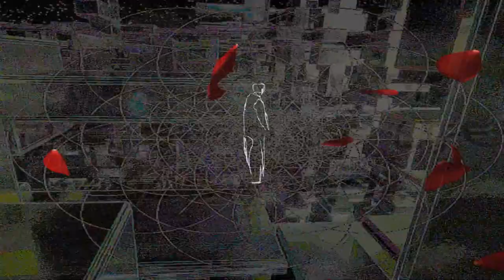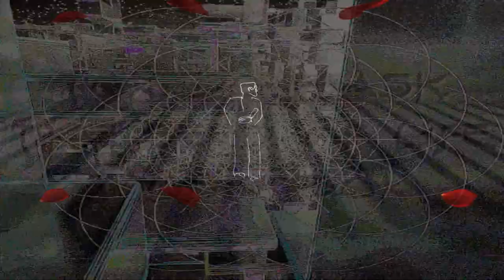Tuxedo Mask 🌹 The Seed Of Life Music Box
The Seed of Life is a two-dimensional illustration that consists of seven circles of the same size, which overlap. There are six circles on the outside, which interconnect with the seventh circle in the middle. The image looks like a set of equally proportioned flowers. The design is not only beautiful; it has profound symbolic meaning.

Scared Geometry and the Seed of Life
Rooted in the Seed of Life’s meaning is a school of thought referred to as Sacred Geometry. According to Sacred Geometry, patterns in nature are viewed from a mathematical viewpoint and they have broad implications.

The “sacred” part is a belief that these patterns, their mathematical formulas, and their structure are evidence of divine planning and creation. One example of Sacred Geometry is the Fibonacci Spiral, which I wrote about in my post about Snake Meanings and Symbolism.

The Fibonacci Spiral is a pattern that repeats throughout nature and the greater Universe. From sunflowers to hurricanes, galaxies, seashells, and even coiled snakes, we can find spirals. Symbolically, a spiral represents the expansion outward from a single source, which grows or gains power.

Many spirals found in nature follow the mathematical pattern of the Fibonacci number sequence, which starts with 0 and 1 and then increases with the sum of the previous two numbers, such as 0, 1, 1, 2, 3, 5, 8, 13, 21, and so on.